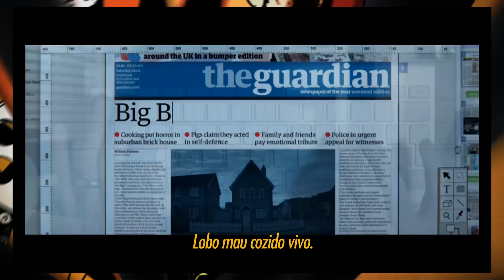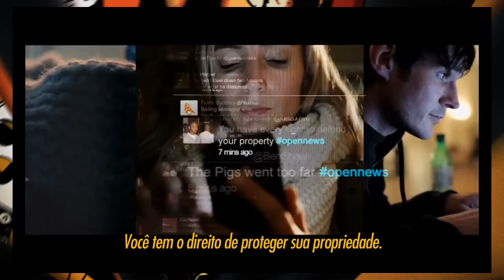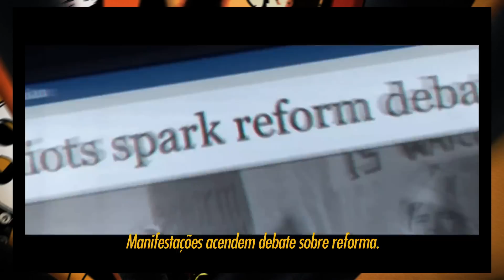Reclame - Guga Ketzer fala sobre a expectativa como jurado do Cannes Lions 2012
Veja quem serão os jurados brasileiros no Cannes Lions 2012 e a expectativa deles para o festival. O primeiro jurado a falar é o Guga Ketzer, da Loducca, que será responsável pela categoria de filme.